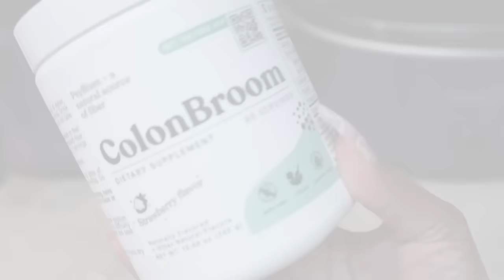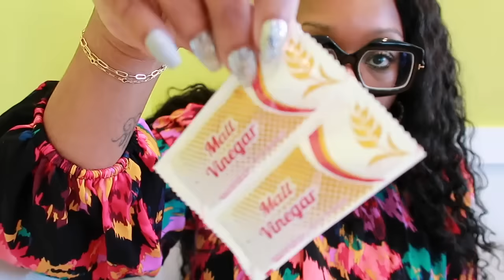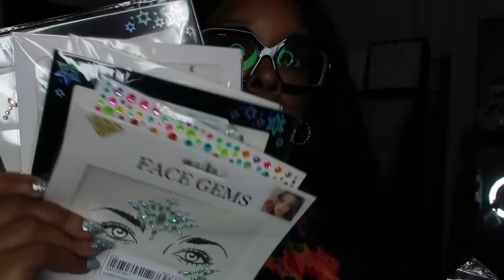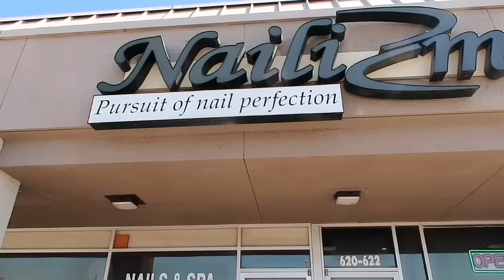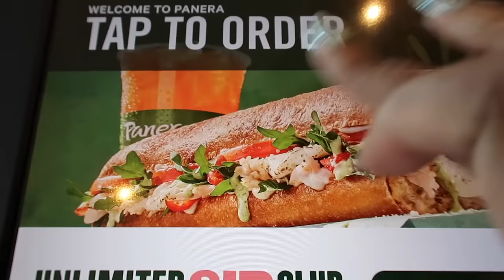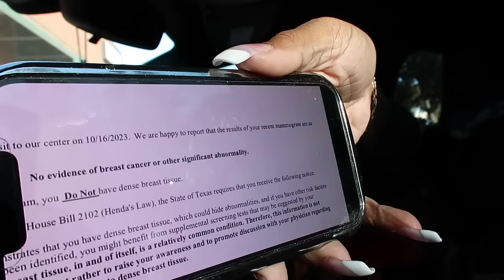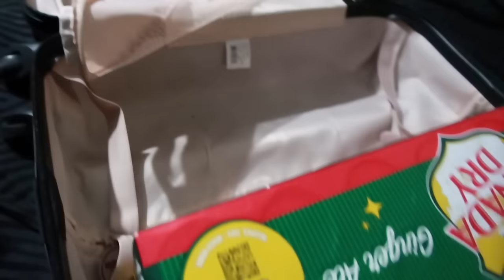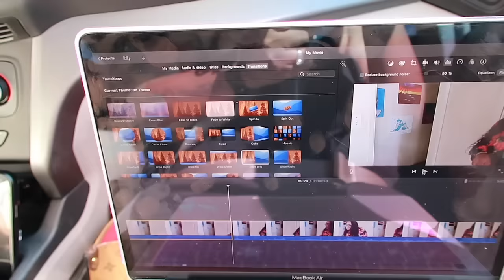VLOG~BREAST CANCER RESULTS*BRUH I'M TOO BAD BUILT*UGLIEST NAILS EVER*BDAY VACAY PREP*COLON BROOM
-PERFUME TRAY
TOM FORD NOIR
VERSACE DYLAN BLUE
JO MALONE MIMOSA CARDEMOM
DIOR FEVE DELICIEUSE/DISCONTINUED
LATTAFA NEBRAS

-SHEIN CLOTHES/CODE:PLATINUM15
SHEIN 2023 Black Friday Early Access! Worth Trying, Worth Buying!

SHEIN Swim Vcay Cut Out Ruched Front Lantern Sleeve One Piece Swimsuit 14394028
SHEIN Slayr Plus Asymmetrical Neck Fringe Trim Bodycon Sweater Dress 21486586
SHEIN Slayr Plus Contrast Mesh Lantern Sleeve Plunging Neck Wide Leg Jumpsuit 22572322

-MENOPAUSE CHANNEL @KariAnneWright
-KAJA LIP OIL
-DIOR LIP OIL
-AMAZON LIP OIL
-SHEIN PURPLE MAXI DRESS
-TORY BURCH MILLER SLIDES